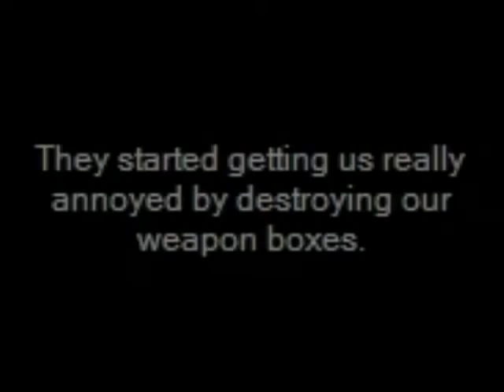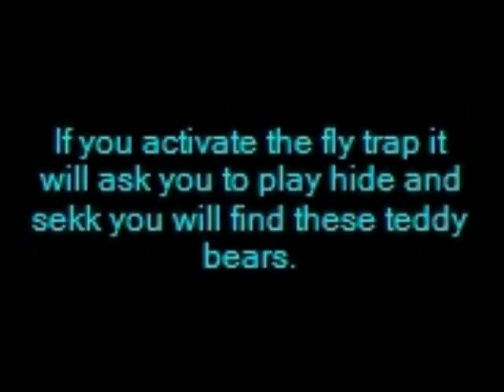The Story of the teddy bear in CoD by PgC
The story of the teddy bear in call of duty

This video is not stolen we made thecodiwatch / CiW
so stupid comments, this is our new clan.